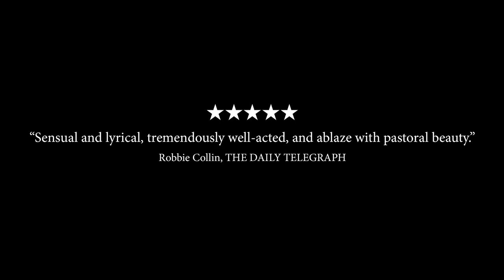The Wild Pear Tree - official UK trailer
The Wild Pear Tree - a film by Nuri Bilge Ceylan. Opens UK/Ireland November 30th.